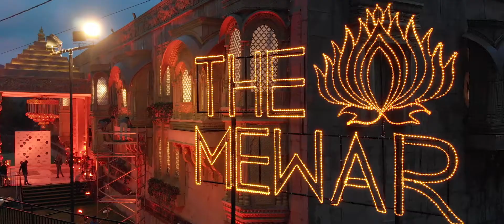Mewar - Royal Banquets of Royal Land Udaipur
Introducing ‘MEWAR’; Your opulent, majestic, royal and the LARGEST wedding banquet space in Rajasthan. Nestled in the beautiful Aravalli’s, conveniently located 12 mins from all hotels and 40 minutes from the airport, stands this glorious structure that awaits your arrival to make your wedding a one of a kind affair to remember. We open our doors and extend a warm welcome to one and all for the upcoming celebratory wedding season. padharo 🙏🏽